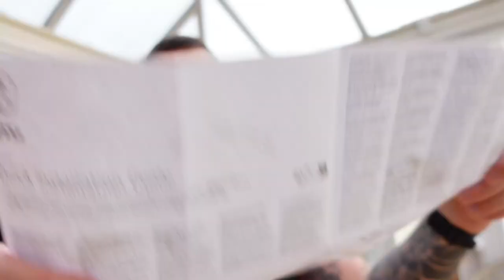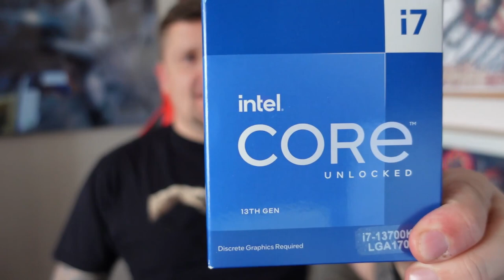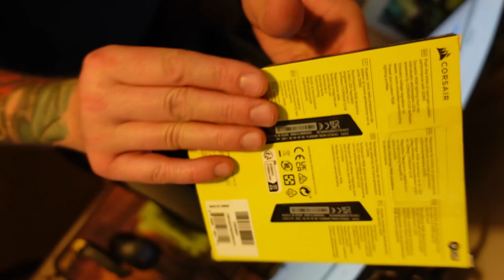Moja Bestia | Skladajac kompa pierwszy raz samemu 😁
Moze nic wielkiego ale dla mnie to bylo cos nowego 😉😎